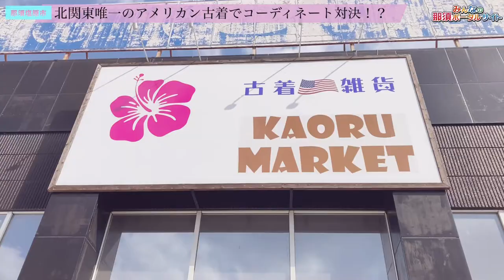【KAORU MARKET】ファッションコーデ対決【女子旅ドライブ地元巡りの旅】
地域密着応援メディア📣

今回の女子旅ドライブは😊
カオルマーケットにて
ファッションコーデ対決😆

（とっしー）

（食レポなおっち）